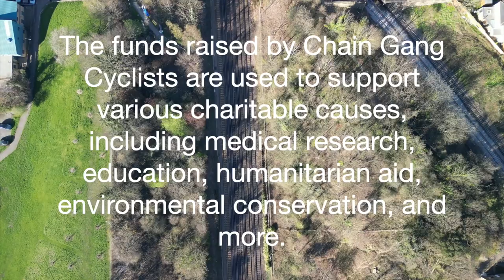Chain Gang Cyclists Documentary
Chain Gang Cyclists is a charitable initiative that emerged during the COVID-19 pandemic. They organise charity runs using cycling as the primary activity. It provided an excellent opportunity for people to stay active, engage with other communities and raise funds for various charitable endeavours.